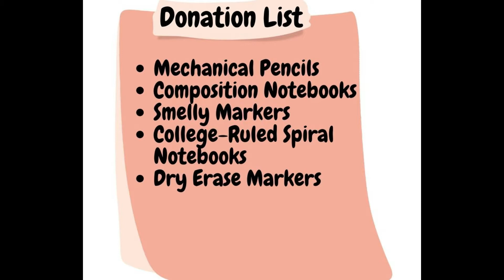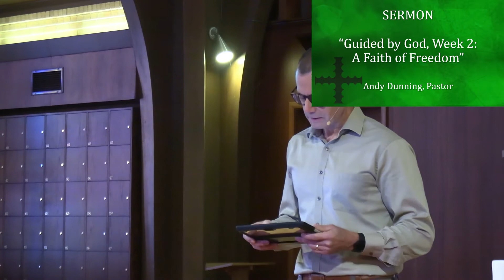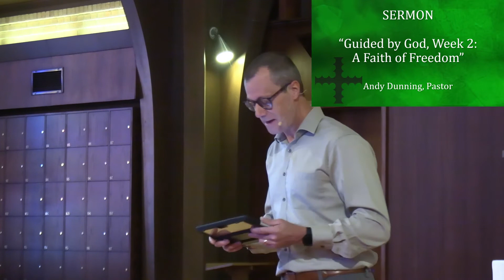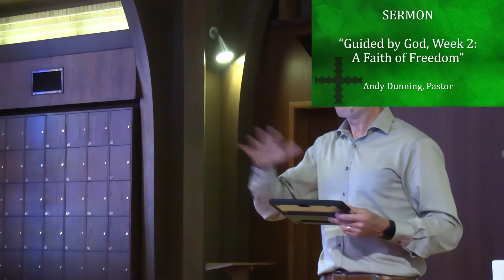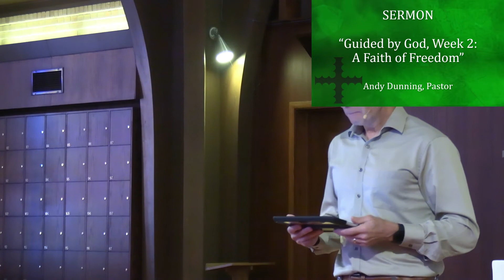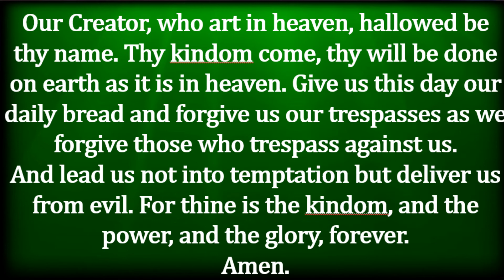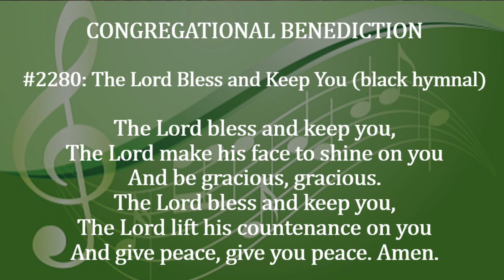University Park UMC Worship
Missed us this morning? If you would like to see our full live service please head over to our Facebook: @uparkumcdenver. Our service will move to 11am starting September 11th.